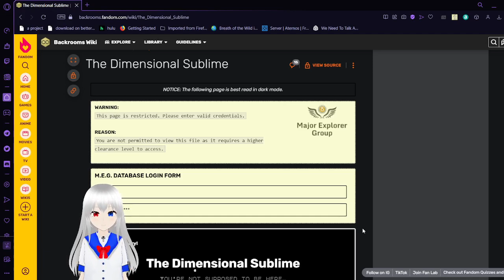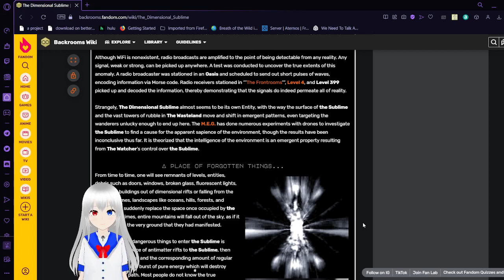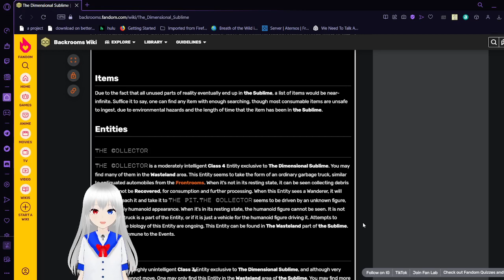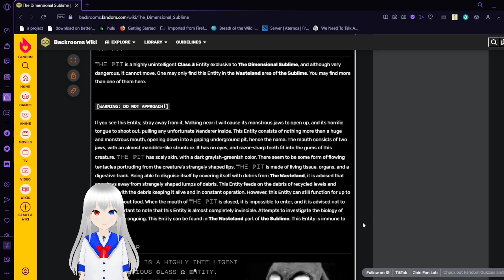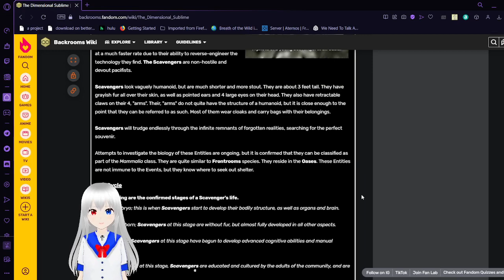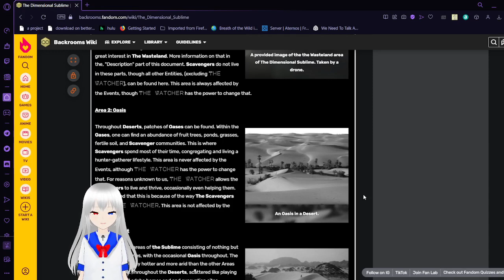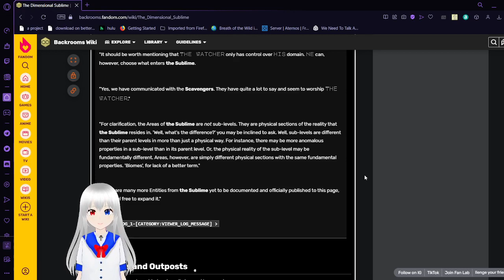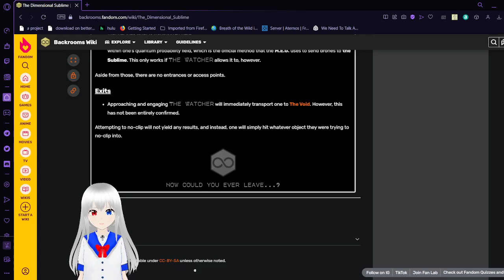Haku reads about the Dimensional Sublime from the backrooms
the place where reality goes to be recycled